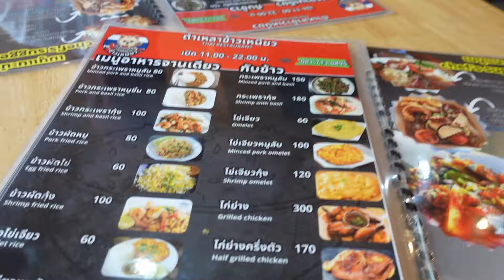Sam dévoile les bons et les mauvais coté de la Thailande après 15 ans de vie d'expatrié.